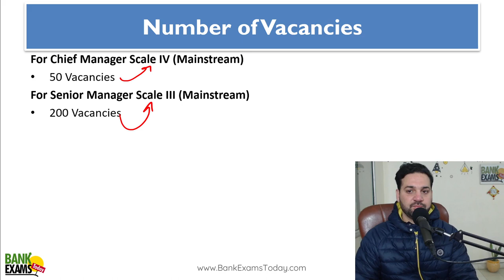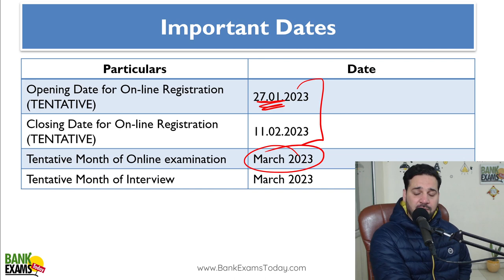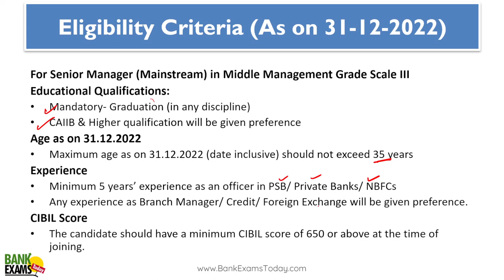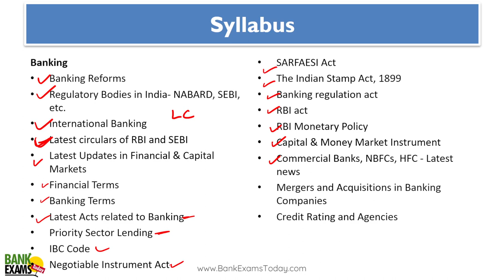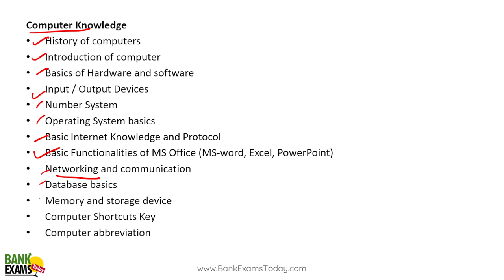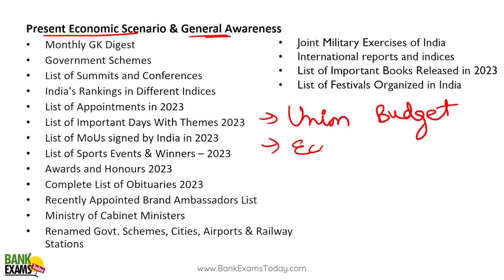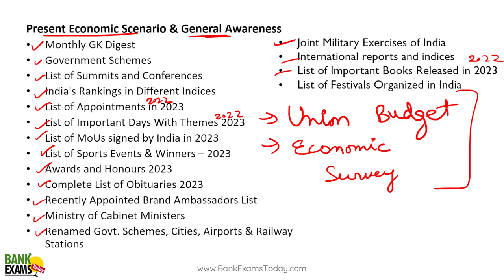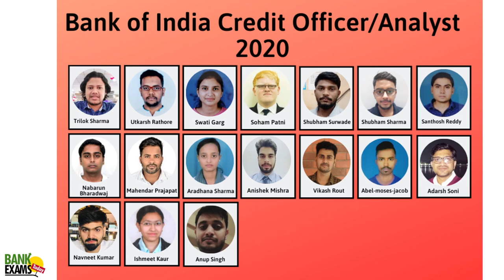Central Bank of India Chief Manager & Sr Manager Recruitment 2023 - 250 VACANCIES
Central bank of India has released notification for Chief manager and Senior manager posts. There are 250 posts.